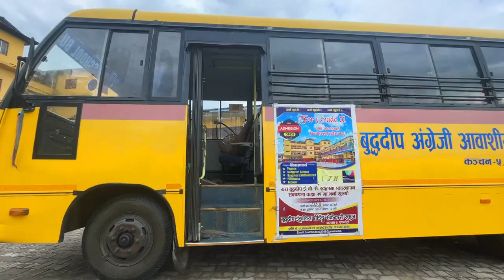NEPLAI CULTURE DANCE DEKHAUNW JADOI..WITH CUTE GIRLS